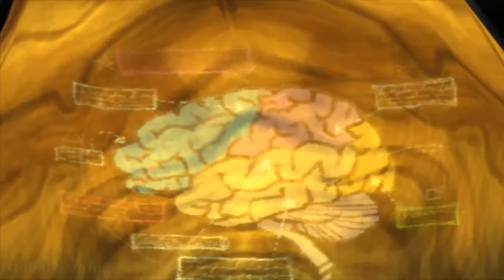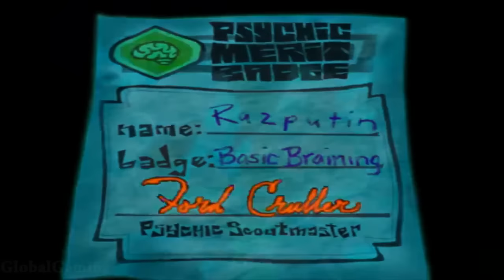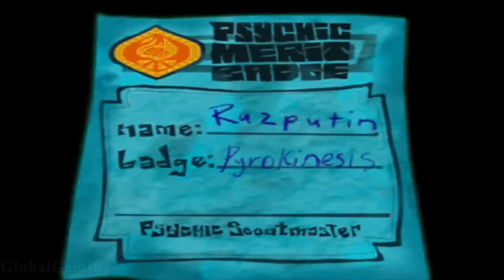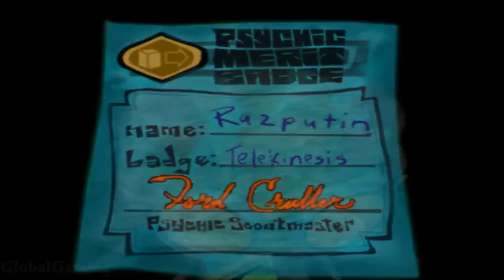Psychonauts - FULL GAME walkthrough | Longplay (PC, Xbox, PS2)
Psychonauts is a platform adventure video game developed by Double Fine and published by Majesco Entertainment in 2005. You play as Raz, a young boy gifted psychic abilities who ran away from his family and his circus life to become a Psychonaut, a detective with psychic powers. He enrolled in a summer camp for students with hidden powers to learn more about his abilities, but trouble will find him as the camp is attacked by an enemy who wants to take over the world by stealing the brains of every student.
0:00:00 Intro
0:09:24 Coach Oleander's obstacle course
0:59:16 Brain Tumbler Experiment
1:16:17 Ford Cruller's Sanctuary
1:19:16 Sasha's advanced training
1:42:57 Return of Brain Tumbler Experiment
2:17:36 Milla's Dance Party
2:49:51 End of Brain Tumbler Experiment
3:00:55 Lair of the Lungfish
3:13:19 Lungfishopolis
3:54:45 The Milkman Conspiracy
4:37:13 Gloria's Theatre
5:40:10 Black Velvetopia
6:47:46 Waterloo World
7:31:40 Thorney Towers
7:54:28 The Lab
8:17:03 Meat Circus

Developer: Double Fine
Publisher: Majesco Entertainment
Platforms: PC, Xbox, PS2
Release Date: 2005
Genre: Adventure, Platformer